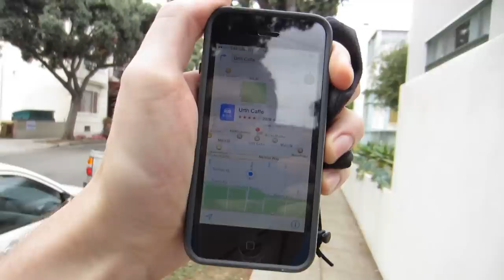Santa Monica Pier (Day 2029 - 6/15/15)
We've got a day to kill in LA before E3, so let's check out the pier!

5 Years Ago: Day 203 never existed.